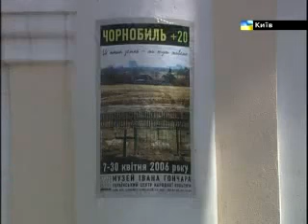Чорнобильське замовляння поліщуків для очищення води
Чорнобильське замовляння для очищення води. Язичницьке замовляння від поліщуків.
Ось сам текст Чорнобильського замовляння:
Добрий день, кринице-животнице, прийшла по воду молодице. Я не прийшла води брати, а прийшла помочі просити. Як прибуває вода з мохов, з озьор і болотов, щоб так прибувало хрещонному рождьонному здоров'я.

В ньому до криниці звертаються як до живої істоти - це язичницька віра в те що вода має душу. До речі останні дослідження японців підтверджують, що вода запам’ятовує емоції людей. Якщо після матюків заморозити воду - сніжинка стає спотворена. Якщо ж воді сказати "дякую" - сніжинка стає чіткою, шестигранною. З тієї води, якій дякували зерно проростало. З тієї зернини, на яку сварилися - зерно пліснявіло. Вода також реагує на музику. Від класичної музики сніжинка чітка красива, а від рок-музики сніжинка розплескана - спотворена. А наше тіло на 80% складається з води. Ось так рок-музика псує структуру наших клітин тіла, псує нам здоров’я. Під класичну музику у корів збільшуються надої молока - це довели англійці.

В давнину в Україні в людей які жили душа в душу воду брало все село. А в тих які сварилися - в тих воду ніхто не брав. Наш український феншуй, як бачте має наукові пояснення.

Чорнобильські жителі - це український субетнос поліщуків. Вони є нащадками найдавнішого племені України - племені древлян (дослівно перекладаються як "древні"). Праслов’яни анти так само перекладаються від латинського antiqua - древній. Гуни древлян називали акацирами. Греки в античні часи називали древлян агатірсами. Агатірси є також предками ще одного українського племені - тиверців. Таурос - так по грецьки буде бик. Дністер = дана Тірас - ріка бика, ріка тура. Греки в назві агатірсів відкинули першу букву Б. Богатирі - так називались предки тиверців. Бог тур - бог бик - це Велес. Нащадками тиверців є буковинці. На гербі середньовічної Буковини був зображений бик

Греки агатірсів називали також тірагетами. Корені слова місцями поміняли. Прародителем тірагетів був Таргітай. Праслов’яни - скіфи-орачі (сколоти) називали Таргітая своїм прародителем.
Коли греки припливли до Дунаю, вони спитали в місцевих тірагетів, як називається ця ріка? Тірагети відповіли їм що це Бистриця. Греки відкинули першу букву - і з Бистриці вийшов Істр - антична назва Дунаю. А Бистриця і досі є великою притокою Дунаю у Румунії.
А бику поклонялися ще трипільці 5-7 тис. років тому
На гербі Буковини бик проіснував 7000 років з часів трипільців. Наша не патріотична влада 7000-літнього бика з герба Буковини прибрала.